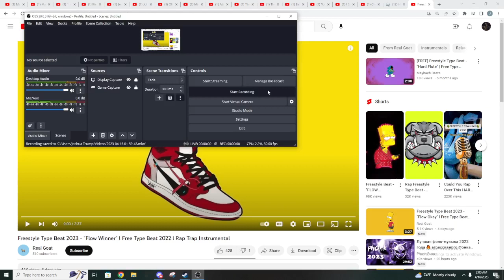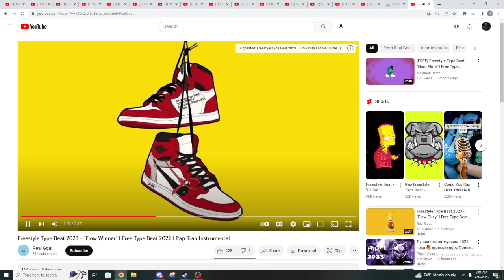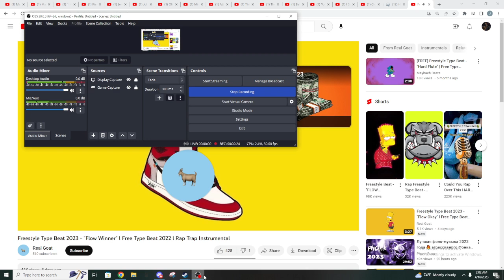Rap without a script [Kind of rap but a little freestyle to]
Kind of sucks and my friend Dylan accidently messed up but his channel is @Toya_Dabi_Todoroki please go sub to him he makes me life a lot better :)